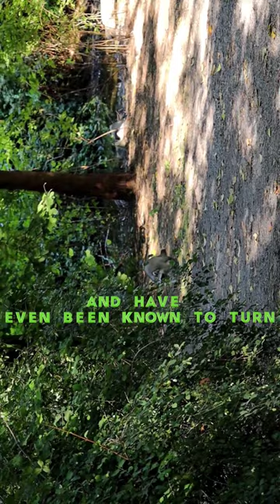Meet the raccoon a#shorts #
"Meet the raccoon, a clever and charismatic creature often found in North America. Known for their distinctive facial mask and ringed tail, raccoons are true masters of adaptability in both urban and natural environments."
"These masked bandits are renowned for their intelligence, dexterity, and curiosity. They have a reputation for being excellent problem solvers and are known to explore anything that piques their interest."
"Raccoons are omnivores, enjoying a diet that includes fruits, insects, small animals, and even human leftovers. They're skilled foragers and can often be seen washing their food in water.
"Raccoons are also social animals, often living in family groups. They're incredibly resourceful and have even been known to turn abandoned buildings into their homes."